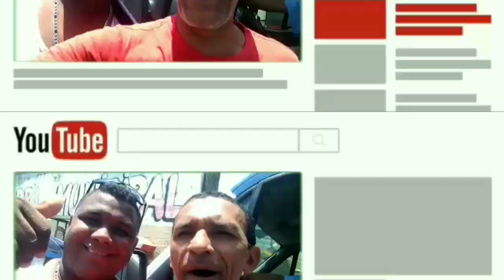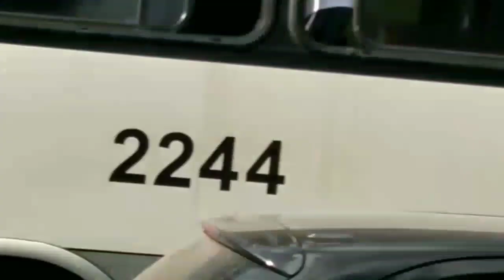Júnior mostra e as suas ideias na rua